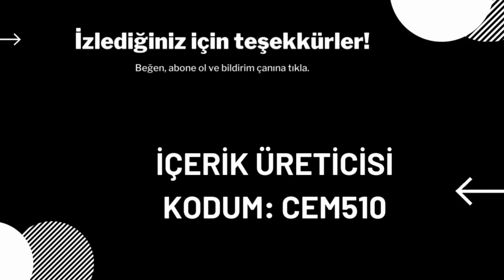Fortnite 4. Bölüm 3. Sezon YABAN Oynanış Tanıtım Fragmanı